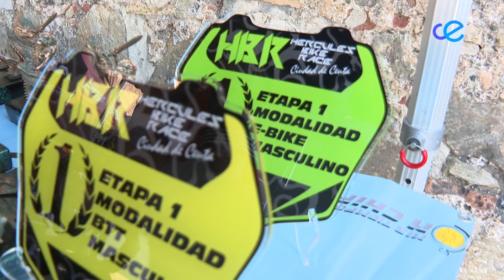El sevillano Francisco José Peña y la cordobesa Marta Ballesteros triunfan en la Hércules Bike Race